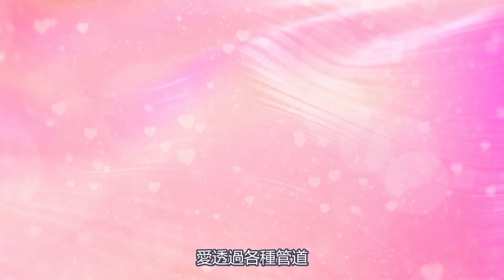40+重新啟程【探索之旅才正要開始】治療內心的創傷~重拾生活的意義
《年屆四十，中年迷路》姜善英